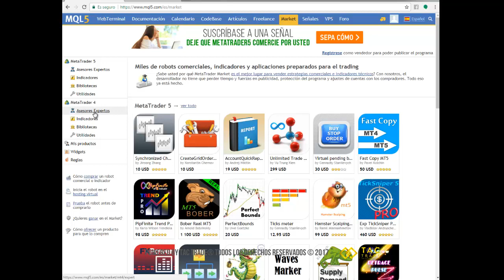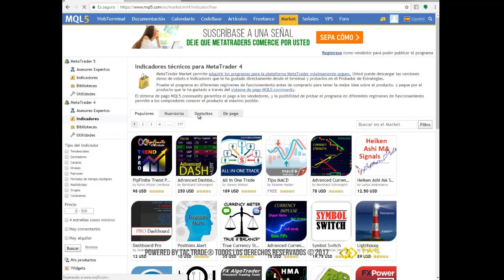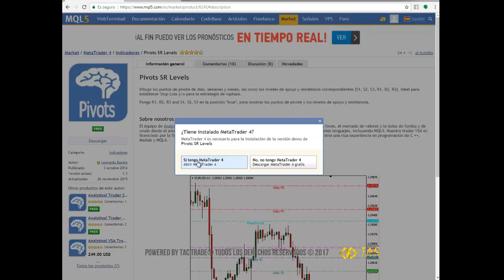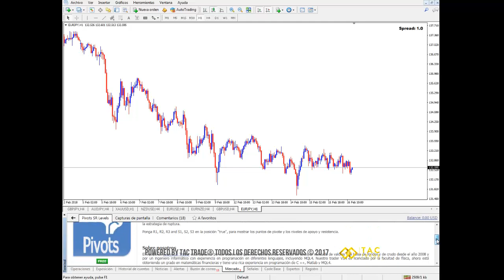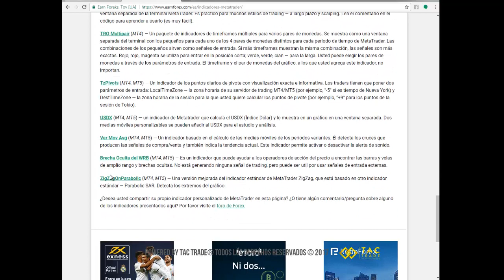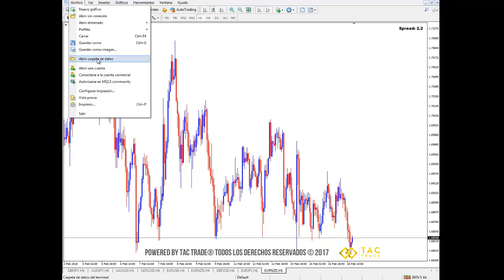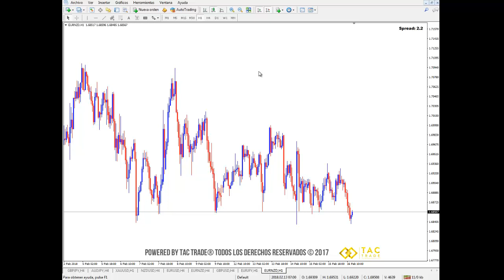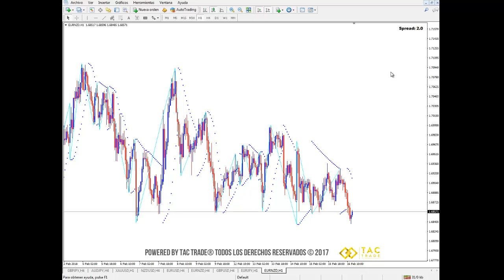Cómo agregar un indicador a MT4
En este video encontrarás la explicación clara y detallada de cómo agregar un indicador/oscilador a MT4.